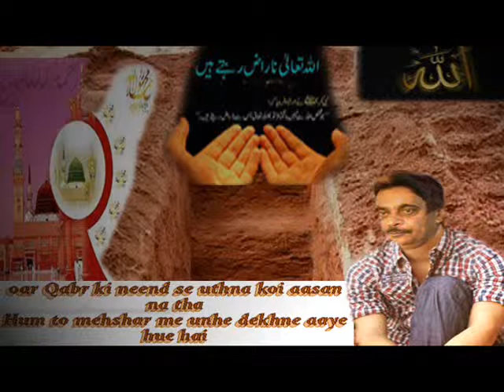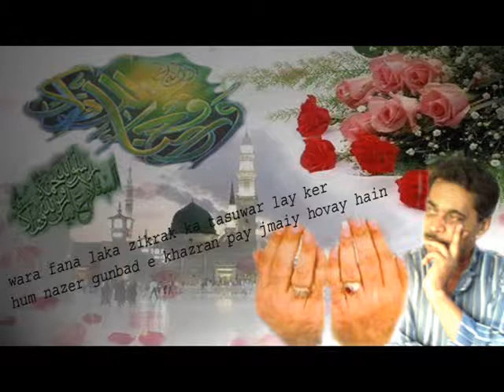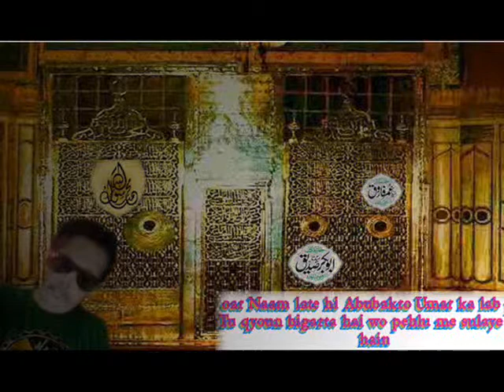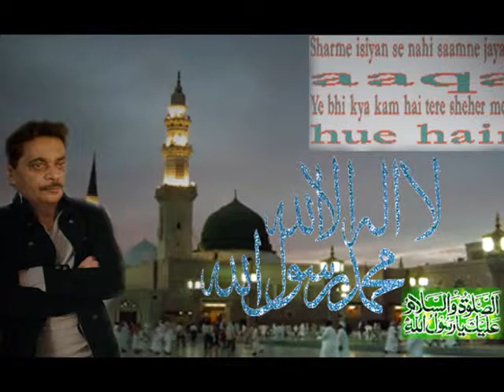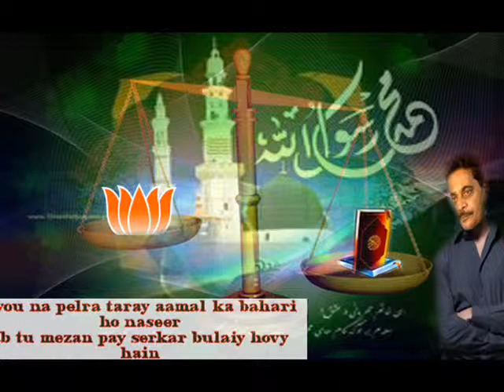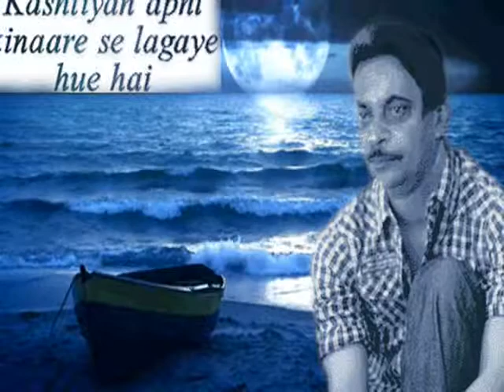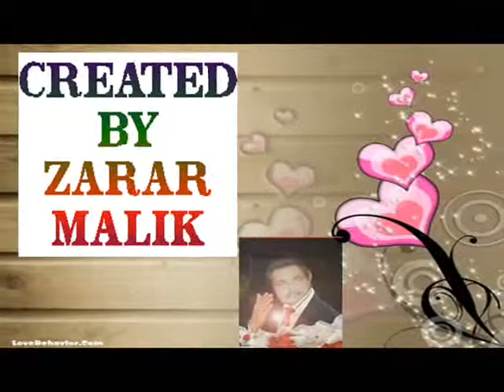lou madinay ke tajali say lagaiy hovy hain ( naat )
eid mubarik to all my yaaras.